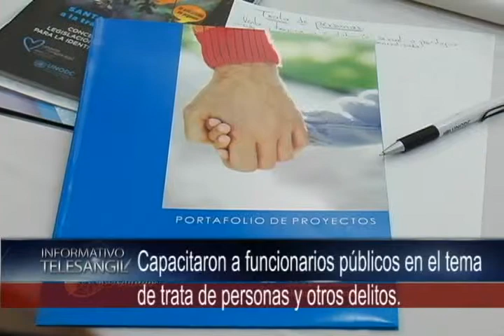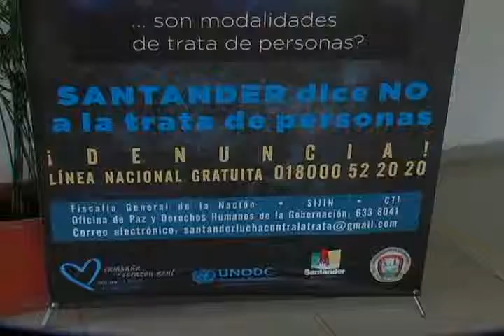Capacitaron a funcionarios públicos en el tema de trata de personas y otros delitos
El código penal tipifica la captación, traslado de seres humanos con criterio de explotación sexual o de trabajo como trata de personas, ese fue tema central de la capacitación dictada por personal de la coordinación territorial Santander, adscritos a las naciones unidas